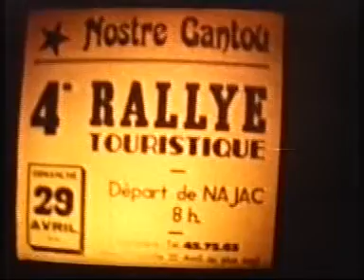Rallye Villevayre Durel 4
Rallye promenade effectuer a départ de  Najac au temps de NOSTRE CANTOU au foyer des Jeunes de Villevayre dans les années 70 80